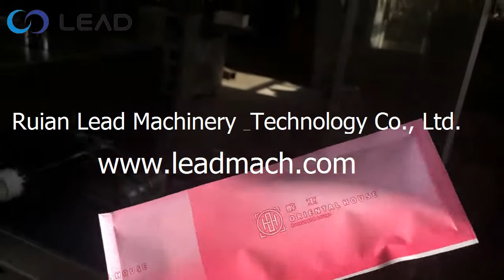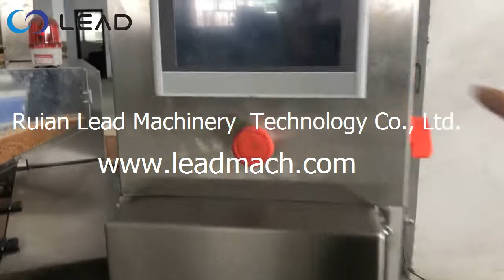Disposable tableware (knife/fork/spoon/toothpicks/salt packet/paper towel) packaging machine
This is a highly automated disposable tableware packaging machine, which can realize automatic feeding and adjust the packaging speed.